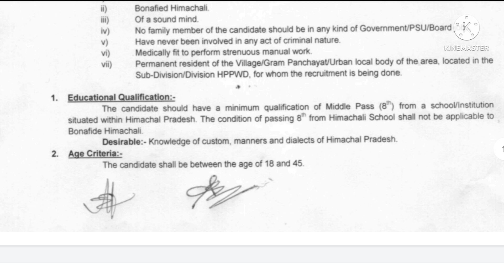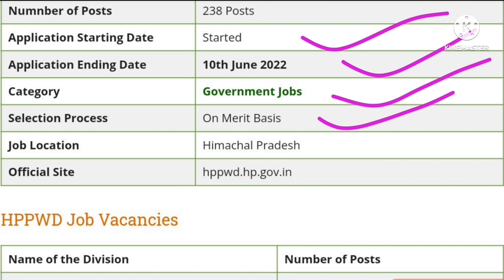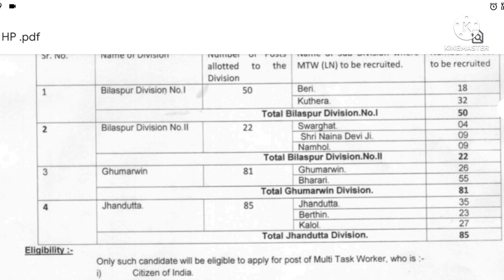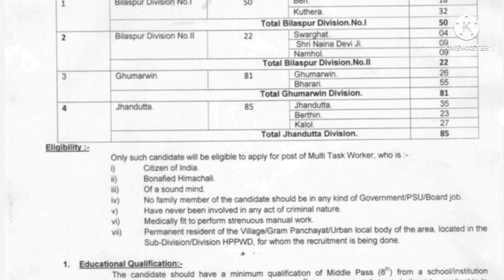MTW vacancy 2022 | HPPWD notification 2022 | 8th pass hp vacancy 2022 | Mtw bilaspur vacancy 2022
1. Before applying, candidates should ensure that they fulfill all the eligibility criteria mentioned in the advertisement

hp pwd bharti 2022
hp multi task worker bharti 2022
hp pwd bharti
hp government jobs 2022
hp pwd bharti latest update
jobs
jobs after 10th in india
online jobs after 12th
latest jobs
hp govt driver jobs 2022
pwd
pwd jobs
pwd himachal
pwd vacancy
multi task worker bharti
hp govt job notification
pwd bharti 2022 hp
multi task worker bharti 2022
hp pwd vacancy 2022
hp pwd vacancy
hp pwd vibhaag bharti 2022
pwd vibhag bharti 2022
mtw bharti 2022
hppwd recruitment 2022
hp pwd multi task worker offline form 2022
jobs after 8th pass
jobs after graduate 2022
hp pwd multi task worker recruitment 2022
jobs in multi tasking
hp pwd bharti application form
hp pwd apply online 2022
beast movie bgm
pwd multi task worker hp
hppwd
hp pwd online form 2022
himachal pwd mtw bharti 2021
hp pwd apply online
hp multi task worker bharti 2021
hp govt jobs notification
hp pwd multi task worker apply online 2022
multi task worker bharti new update
hp pwd bharti kaise hogi
hp pwd multi task worker bharti 2022
hp govt job recruitment 2021
hp pwd
himachal pwd bharti 2022
hp pwd mtw job
multi task worker bharti kab hogi
hp pwd form kaise bhare
pwd vacancy 2022
hp pwd new notification
hppwd notification 2022
hppwd recruitment 2022 notification
hp pwd offline form 2022
hp pwd multi task worker application form 2022
hp pwd multi task worker online form 2022
hppwd multi task worker bharti 2022
pwd recruitment 2022 hp
hp pwd bharti notification
hp pwd bharti latest news
hp mtw vibhaag bharti 2022
hp mtw recruitment 2022
hp mtw bharti 2022
himachal government jobs 2022
new himachal jobs
hp pwd bharti new update
official job vacancy
himachal pradesh pwd bharti 2022